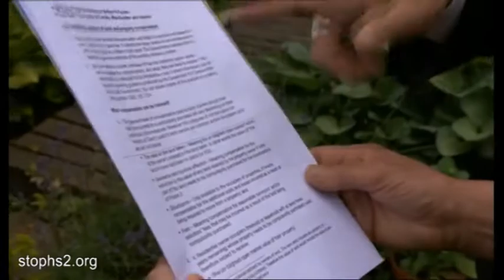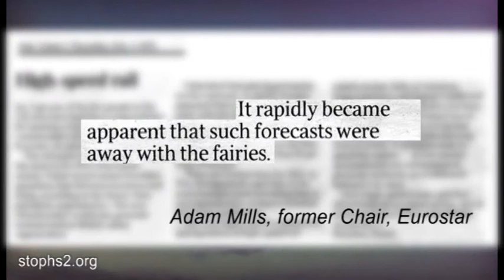The minister, the shadow minster and the Stop HS2 campaigner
Stop HS2's Joe Rukin takes on Transport Secretary Patrick McLoughlin MP & Shadow Rail Minister Lilian Greenwood MP. From BBC1 Sunday Politics East Midlands, 14th July 2013